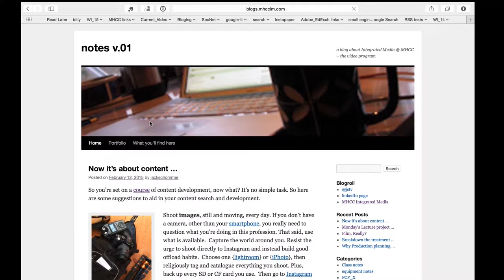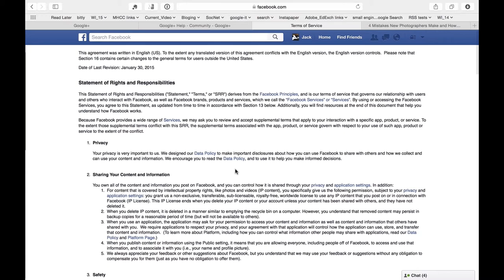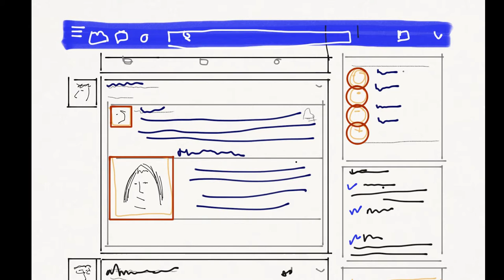Monday's Lecture 3/2/15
This week, I start to look at social media platforms beginning with what I'll call "Gathering spots".  Tips on best practice in setting up profiles to amplify audience and community interaction.

I'm not a NASCAR fan but this guy is and it works